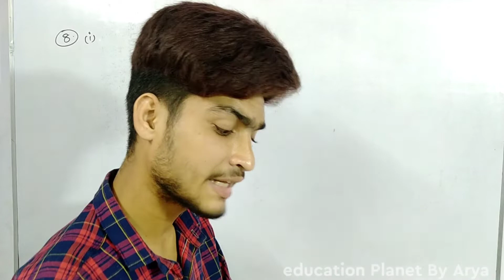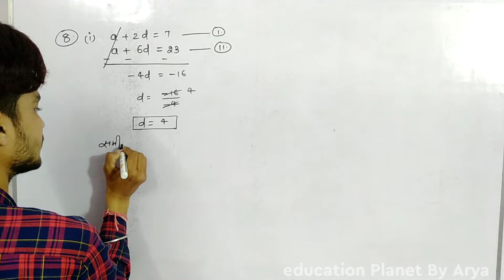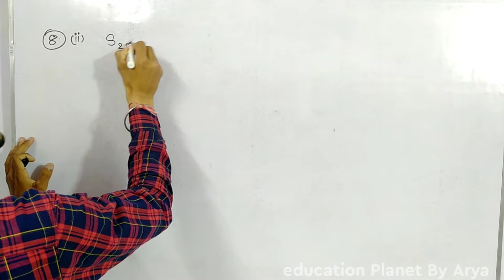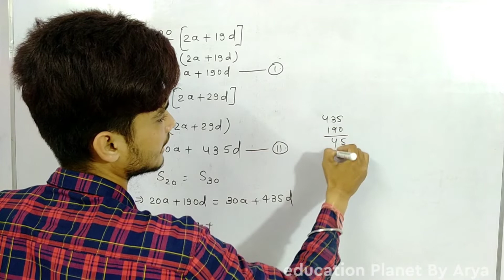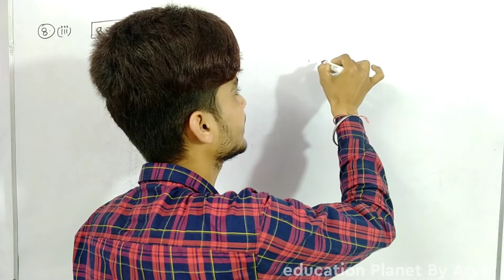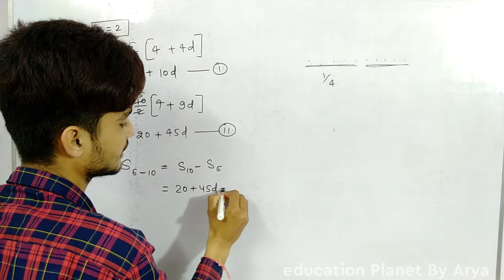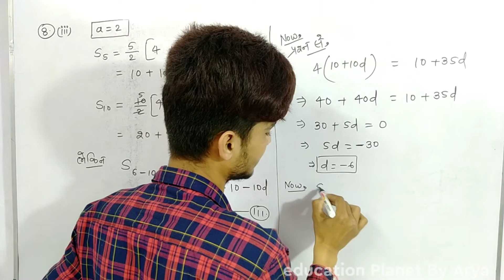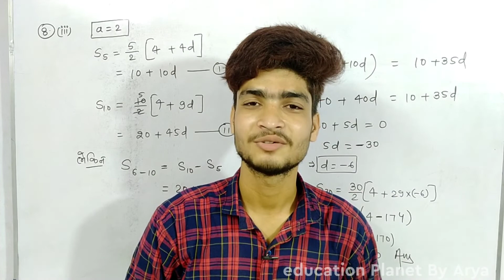Class 10 Alok Bharti Exercise 5.2 | Question no. 8 Solution | Alok Bharti Full Solution By Arya